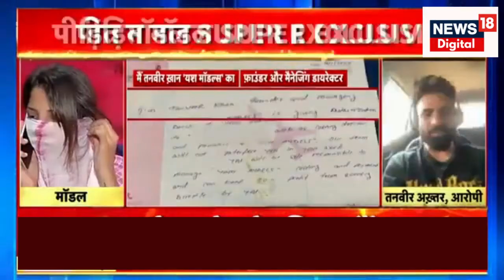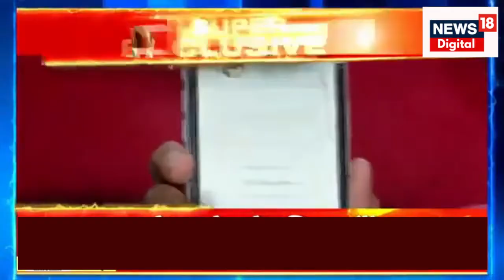Ranchi Love Jihad : News18 पर पहली बार पीड़ित Model और Tanveer Khan हुए आमने सामने, खुले कई राज | Top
The victim model and Tanveer Khan came face to face for the first time on News18. The model alleged that Tanveer had come to kill me with a gun, what did Tanveer say in response? View full report.

पहली बार News18 पर पीड़ित मॉडल और Tanveer Khan आमने सामने आए. मॉडल ने आरोप लगाया कि तनवीर Gun लेकर मुझे मारने आया था, इसके जवाब में क्या बोला तनवीर देखें पूरी रिपोर्ट